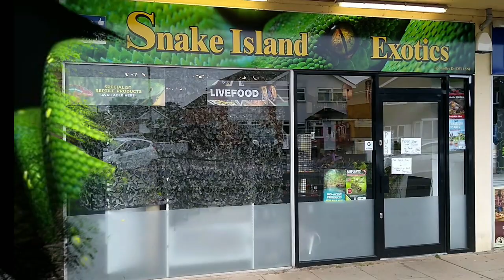Feeding Day With Little Man (Snake Island Exotics)